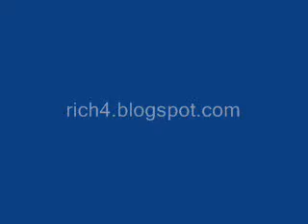Funny Exclusive Ads 6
Boost Mobile Exclusive Commercial 6
-We may receive commission on any purchase through our link.
-We do not own the original videos or any soundtrack used in this video.
-Most of these videos are creative commons and re-use rights.